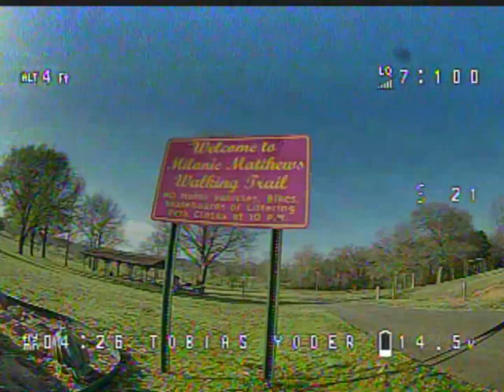Park Sesh With Rando Man | 5 Inch Build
I really need new antenna's, sorry for the boof dvr

Build:
Flight controller- Speedybee f405 v3
ESC- Mamba 45 amp BlHeli 32
Motors- Emax Eco 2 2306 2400kv
Camera- Runcam pheonix 2 Micro
VTX- SpeedyBee TX800
Props- Ethix p3 peanut butter and jelly
Battery- Tattu Funfly 1550 Mah